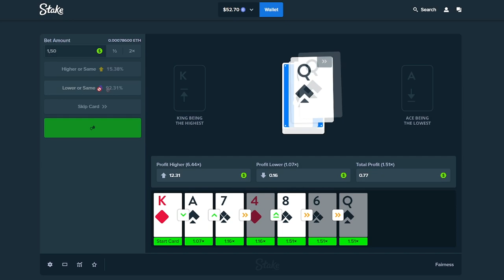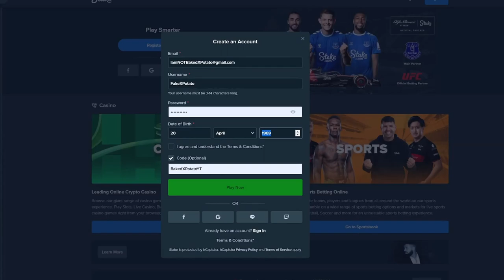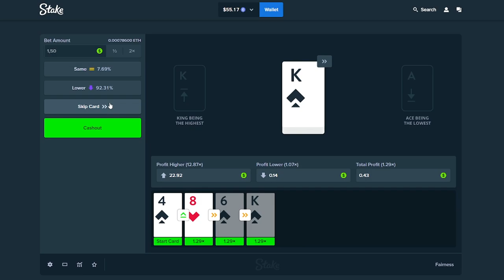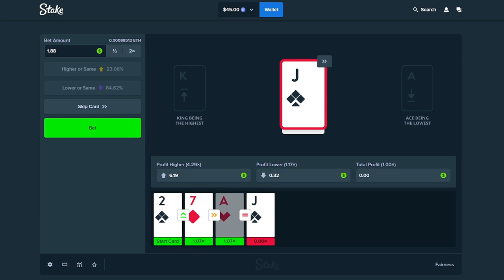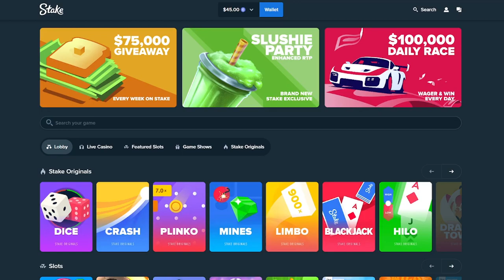INSANE win on Hi-Lo! (Stake)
Hello guys, in today's vid I decided to give Hi-Lo another shot and it went AMAZING!